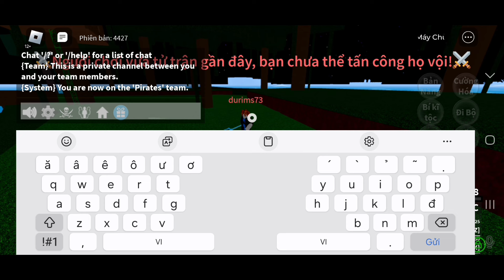một ngày chơi blox fruit và cái kết